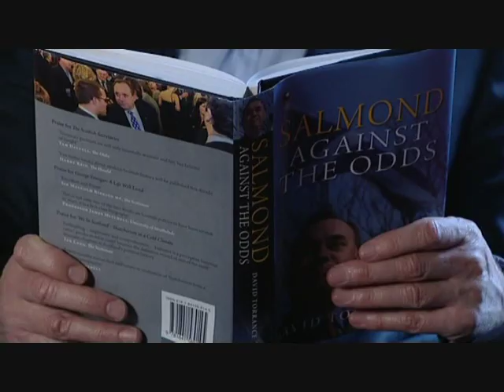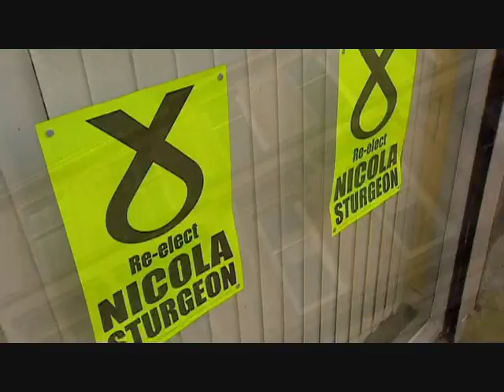◄ Alex Salmond DOCUMENTARY - Part 1/6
Love him or loathe him, Alex Salmond has been a towering figure in Scottish politics for 25 years.
Former Conservative Minister, Michael Portillo, wants to know the story behind the politician, and what has made him one of the most succesful and recognisible Scottish politicians in the world.

Following the 2011 Scottish election campaign, Portillo on Salmond covers four of the most important weeks in Alex Salmond's life, as he attempts to make history and become First Minister for a second term.

Throughout the campaign and across Scotland, the film watches Alex Salmond take his message to the streets and across the airwaves. But who exactly is he? And what lies ahead for the leader, his party and the country?